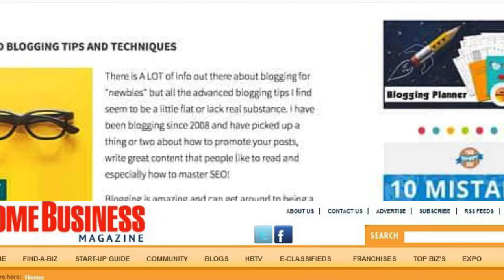How Do Bloggers Earn Money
How Do Bloggers Earn Money? Here are 5 top tips to earn money blogging!  Plus, a handy reference guide to download!